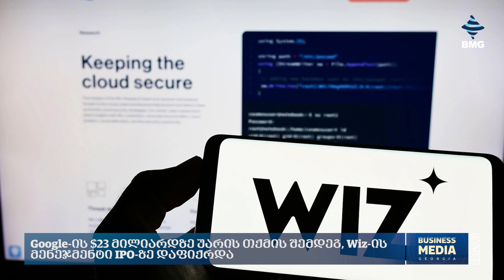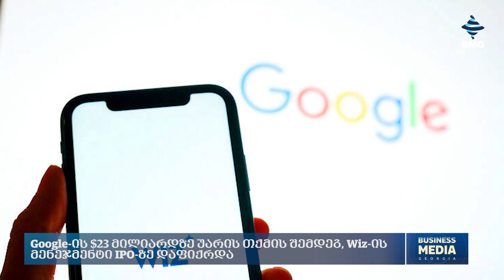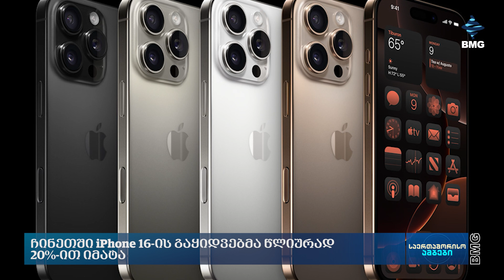რა ხდება მსოფლიო ბიზნესში? - საერთაშორისოამბები: 21 ოქტომბერი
🔹კუბას 10-მილიონიან მოსახლეობას ელექტროენერგია არ მიეწოდება;
🔹Google-ის $23 მილიარდზე უარის თქმის შემდეგ, Wiz-ის მენეჯმენტი IPO-ზე დაფიქრდა;
🔹Intel-ის მენეჯმენტს ნახევარგამტარების მწარმოებელი Altera-ს გაყიდვა სურს;
🔹ჩინეთში iPhone 16-ის გაყიდვებმა წლიურად 20%-ით იმატა;
🔹MI5-ის დირექტორის თქმით, რუსეთს ევროპაში ქაოსის შექმნა სურს;